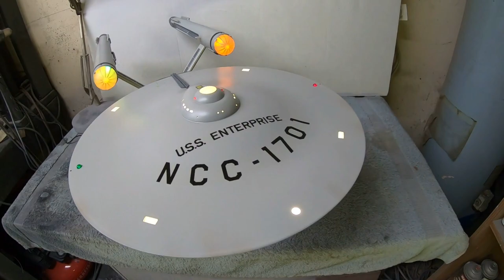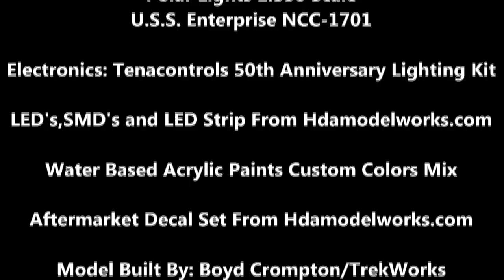Updated 1:350 Scale Polar Lights TOS Enterprise Build Series Pt 12 The Finale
This is Pt 12 and the finale of my video building guide for the Polar Lights 1:350 scale TOS Enterprise model kit. Here, I'm working on the last steps to complete the model by putting on the rest of the small detail parts. After that we have a look around at the details of the completed model. This entire video build series is available in order under the playlist tab on my channel.